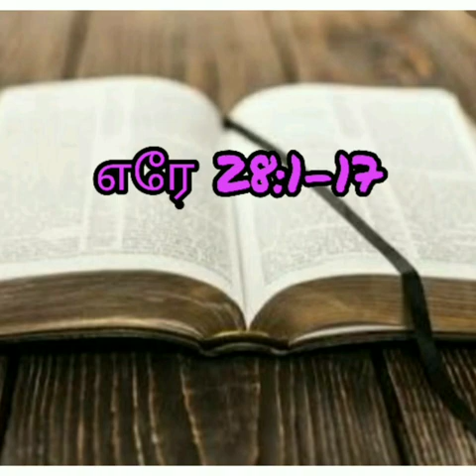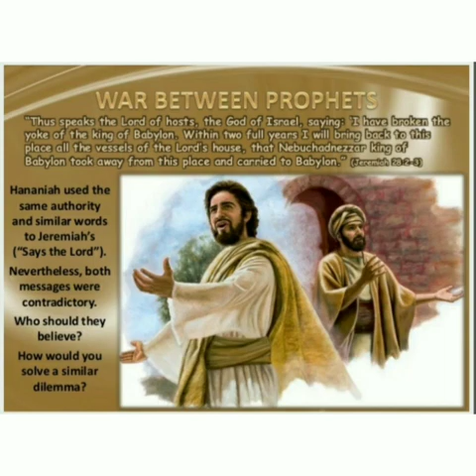பொய் வாக்கு அனனியா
18th Week Ordinary, Mon. Fr. Vincent.